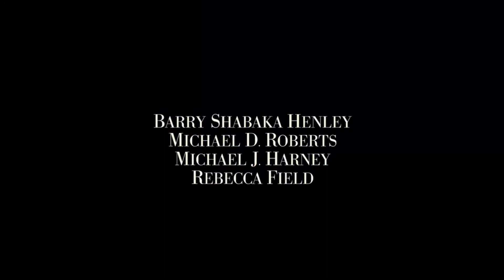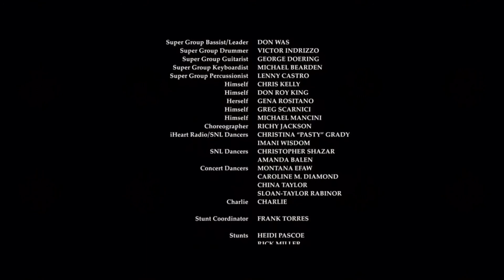A Star is Born end credits